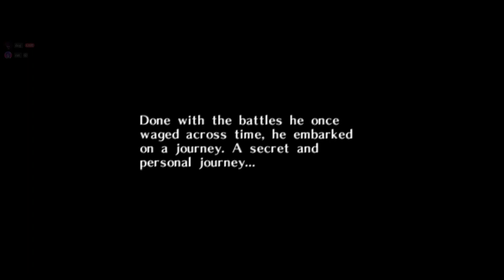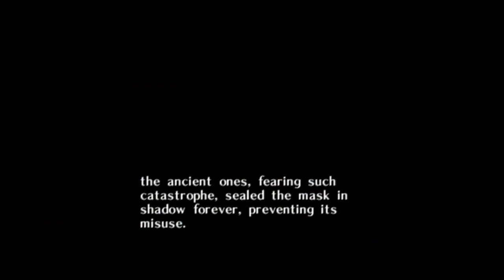THE BEST ZELDA GAME...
tloz peaked here

MAJORA'S MASK IS PEAK